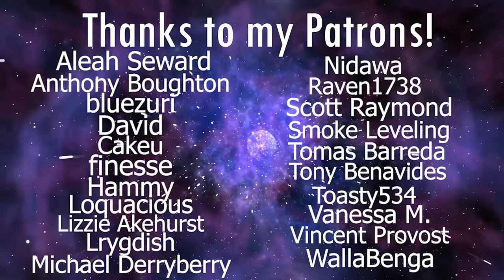LaDix Reacts: Re:Zero - Starting Life in Another World | Episode 4 (Directors Cut)